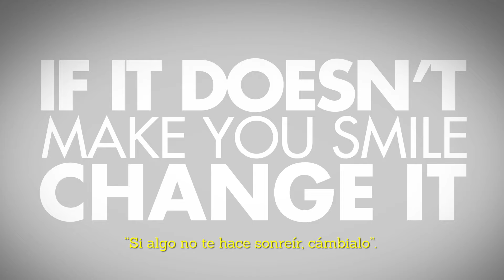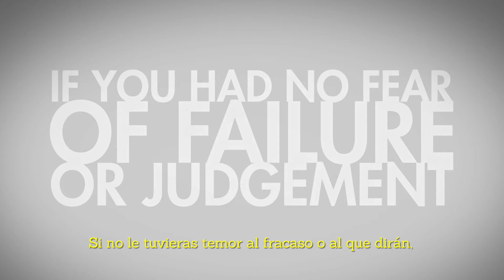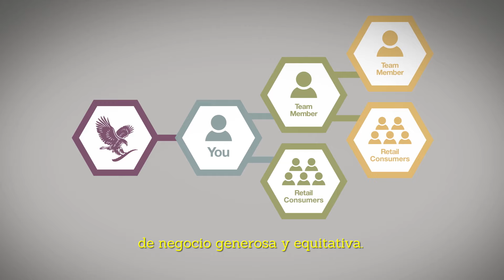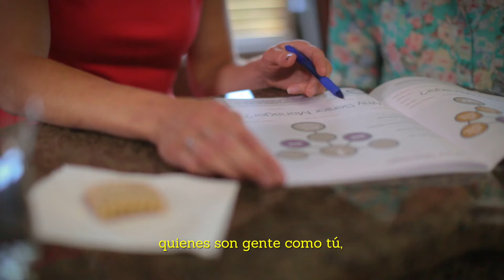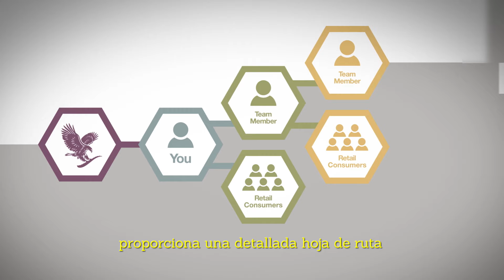Oportunidad de negocio 2016 - FLPSpain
Aidan's Opportunity - FLPSpain Spanish Subs
Oportunidad de negocio 2016

Este vídeo ha sido diseñado y creado para promocionar productos de Forever Living Products y ayudar a los FBOs en sus actividades comerciales relacionadas con el negocio de Forever. El contenido aquí mostrado es aplicable sólo a Forever Living Products España y Portugal.

En algunos casos, los videos podrían incluir las experiencias del volumen de ventas acumulado, o reseñas de ingresos adquiridos, de FBOs de diferentes niveles del Plan de Ventas y Marketing en diversos países. Estos ingresos corresponden a los individuos (o ejemplos) mostrados y no representan un promedio ni tampoco constituyen una garantía de lo que puedas ganar. Si deseas información de cómo conseguir las metas deseadas en el Plan de Compensación contacta con tu patrocinador.

Del mismo modo, si encuentras testimonios de grandes y/o rápidas pérdidas de peso, éstas no representan el promedio de peso que un individuo puede perder, o el período de tiempo en el que podría perderlo. La pérdida de peso individual depende del metabolismo, dieta, peso inicial y frecuencia del ejercicio propios de una persona en particular.

En Forever recomendamos que cada persona debe consultar a su médico de cabecera antes de comenzar cualquier programa de pérdida de peso. Los productos de FLP pueden ayudar en la pérdida de peso y en el control de peso, solo como parte de una dieta equilibrada. Éstos no deben utilizarse como reemplazo de la dieta, y deben complementarse con el consumo diario de una comida equilibrada.

Los videos están disponibles únicamente a través de redes oficiales, que es propiedad de Forever Living Porducts Spain & Portugal. Puedes ver los videos, y de ser permitida su descarga, puedes reproducir y distribuir los videos en su totalidad, sin alterar o modificar, y con el único propósito de promover tu negocio de Forever Living Porducts o sus productos. Sin embargo, no puedes vender o recibir remuneración con la copia y distribución de dichos videos. Se prohíbe estrictamente cualquier otro uso de las imágenes, sonidos, descripciones o relatos contenidos en estos videos, sin el consentimiento explícito y por escrito de FLP. Forever Living Porducts puede solicitar la suspensión del uso de los videos o imágenes de los mismos en cualquier momento.